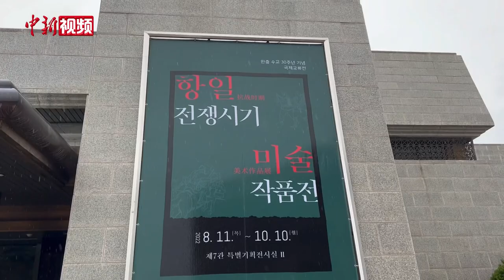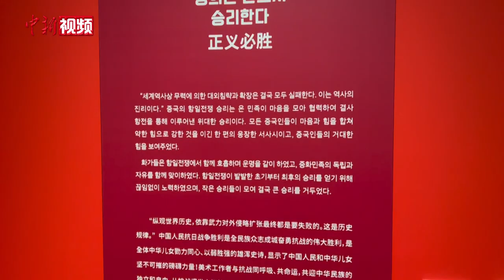“抗战时期美术作品展”在韩国独立纪念馆开幕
今年是中韩建交30周年，为促进中韩民间友好交流及馆际合作，增进两国人民对中韩共同抗战历史的了解，中国人民抗日战争纪念馆与韩国独立纪念馆以抗日斗争为主题举办交流展览。当地时间8月11日上午，由中国人民抗日战争纪念馆策划主办的“抗战时期美术作品展”在韩国独立纪念馆开幕。